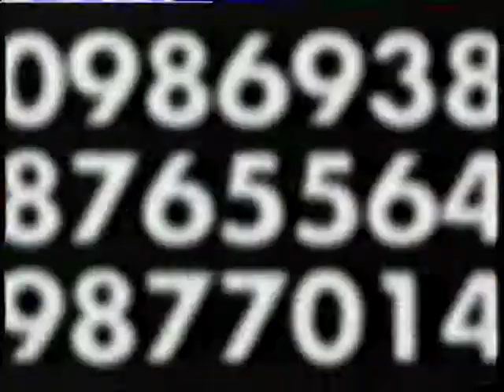CORTINILLAS C+ 1997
3 Cortinillas C+ de 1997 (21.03), cuando la política de esta cadena en cuando a promos era la de no utilizar nunca el 3D, algo que cambiaría más adelante.